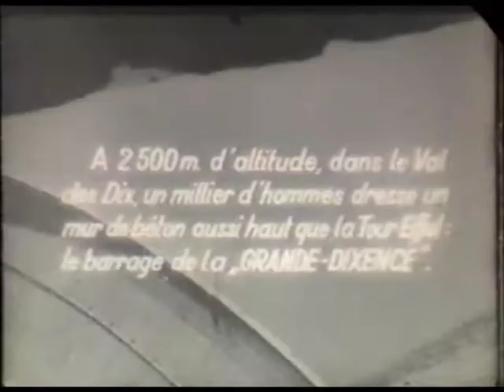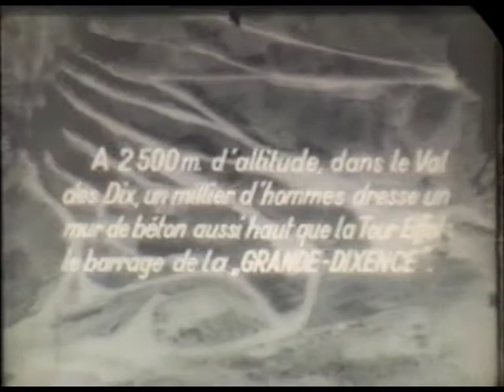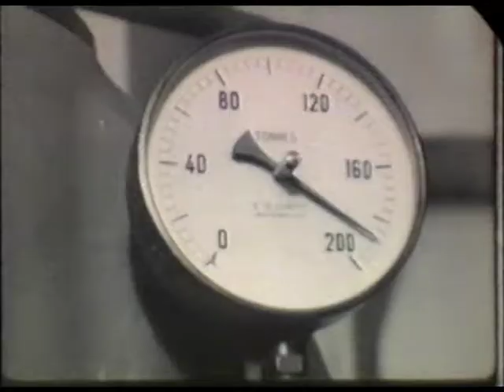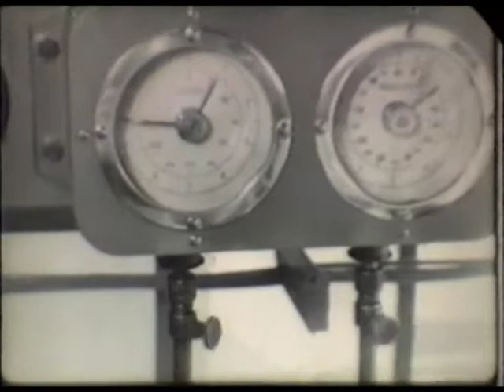Opération 'Béton' (Jean-Luc Godard, 1958) VO + SUBS. ENG. & SPA.